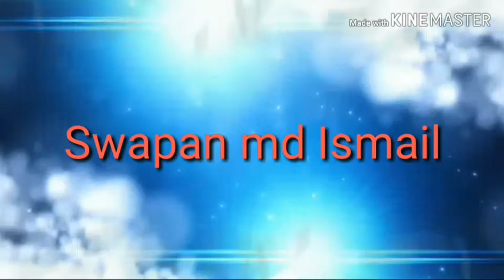সপ্তম শ্রেণীর গণিত, অনুঃ২.২(লাভ/ক্ষতি), অংক-৭#class seven math chapter-2.2